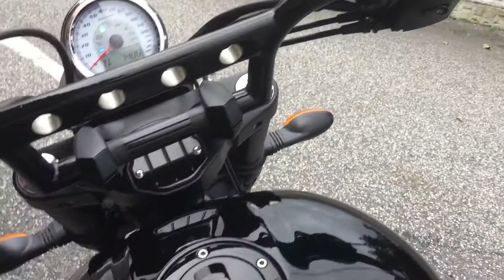2016 Victory Hammer 8 Ball